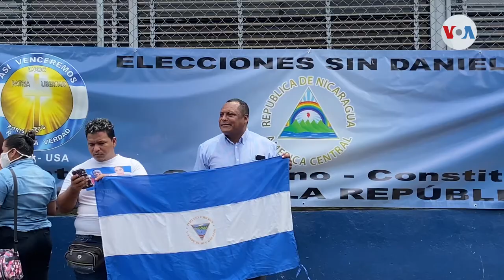Exiliados en Costa Rica: entre el optimismo y la cautela sobre futuro de Nicaragua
Algunos nicaragüenses exiliados en CostaRica consultados por la Voz de América no temen expresar su optimismo por los cambios que podría traer el 2021, tanto para ellos como para Nicaragua. 🗳🇳🇮 Vídeo para Voz de América

RECORDATORIO: Las imágenes y vídeos subidos a este canal fueron grabados con celular y pertenecen al usuario aunque su visualización es pública. Para usarlos debe ponerse en contacto con el usuario de esta cuenta. Cualquier uso de los mismas sin el permiso del usuario dueño de esta cuenta en YouTube u en otras plataformas es una infracción al Derecho de Autor tutelado a nivel mundial y por ende implica consecuencias legales.